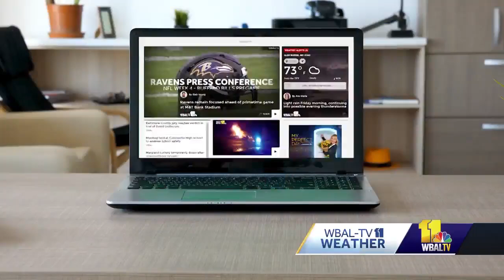Weather Champion: Pot Spring Elementary School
WBAL-TV 11 Weather Chief Meteorologist Tom Tasselmyer visited Pot Spring Elementary School in Baltimore County to teach students about weather safety and give them the opportunity to ask weather-related questions.